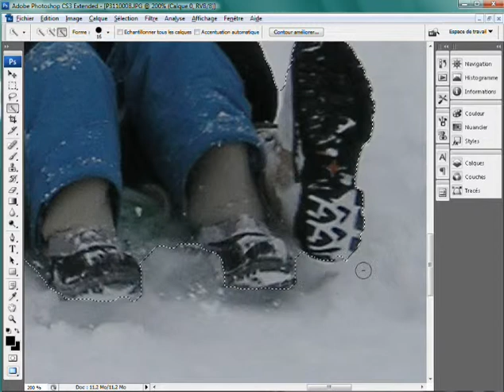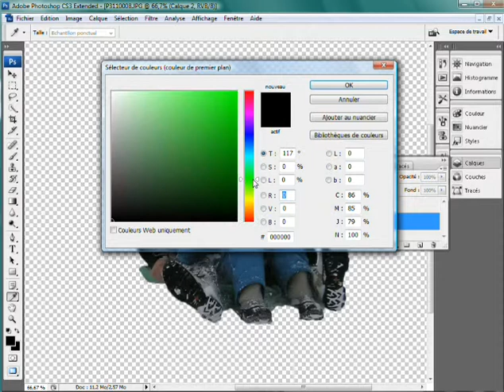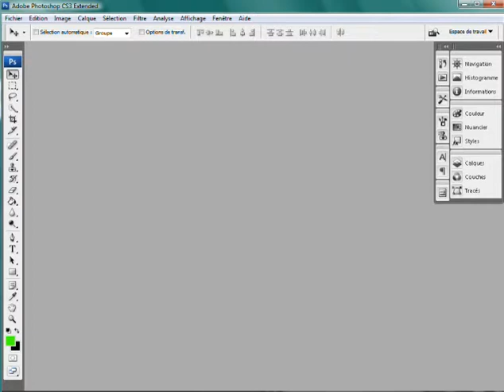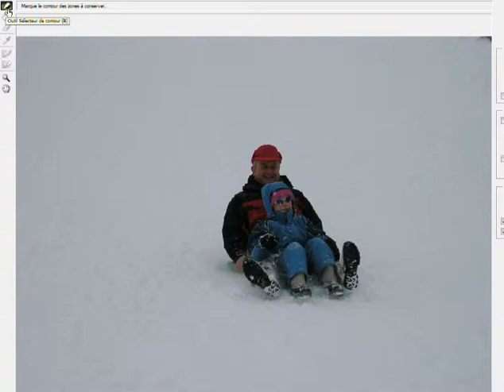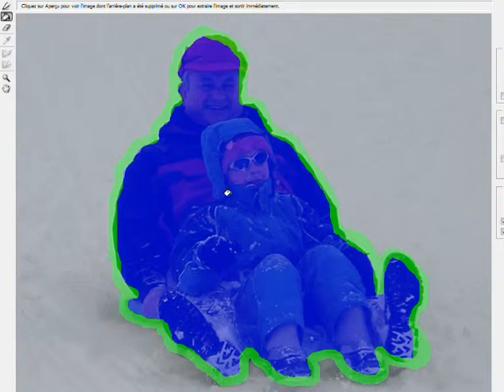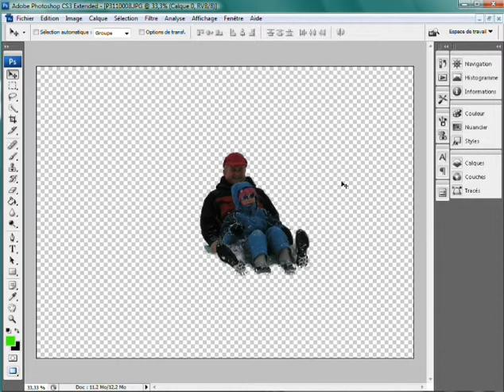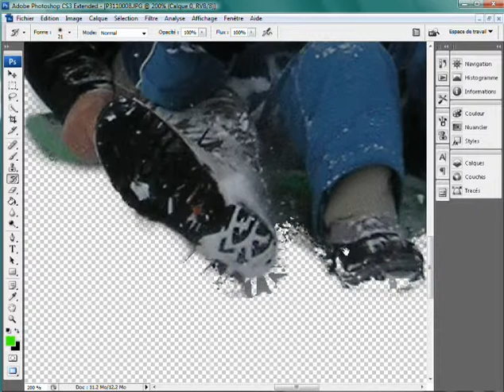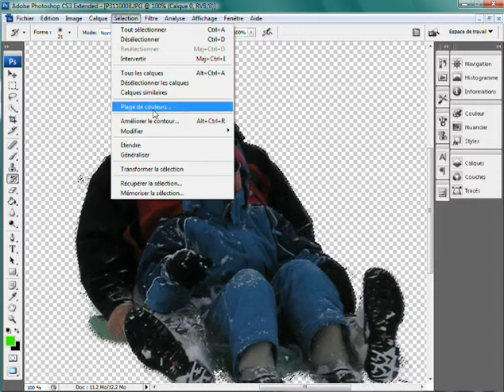Photoshop : Détourer un sujet